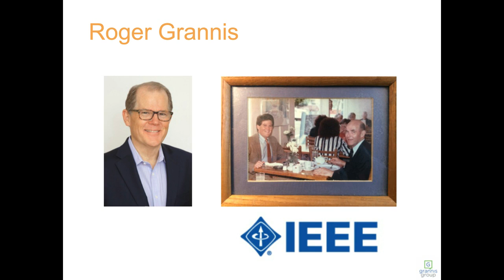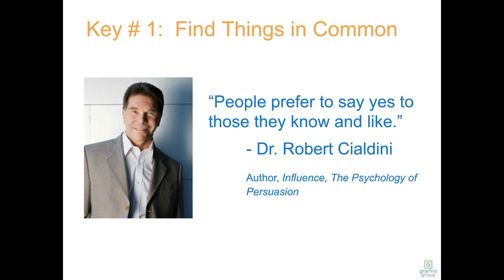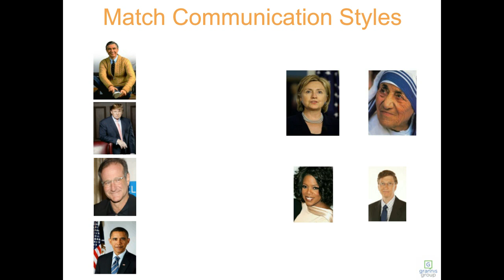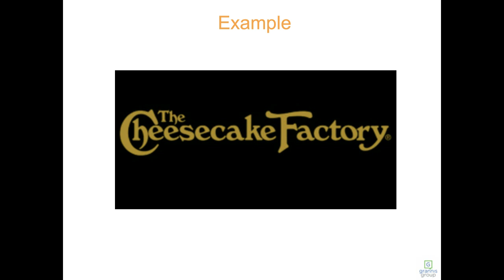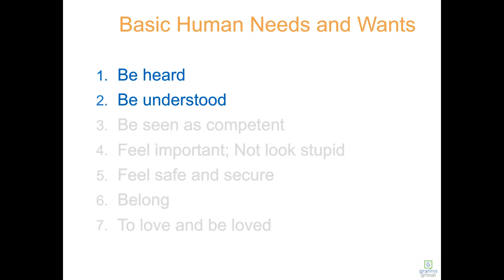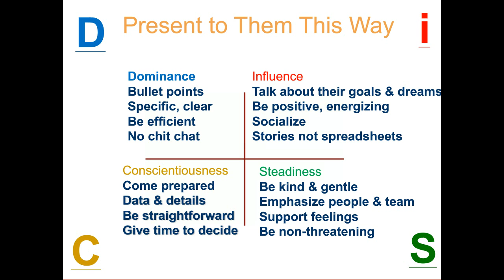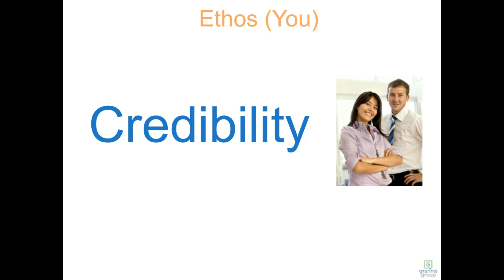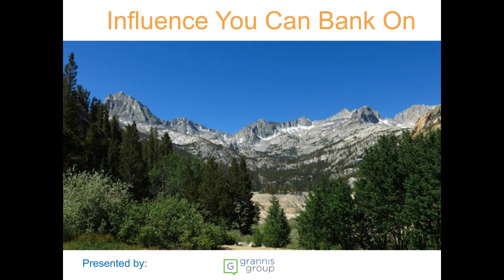Influence You Can Bank On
Influence You Bank On with Roger Grannis, Principal at GrannisGroup

Would you like to:
    Be more persuasive?
    Influence without authority?
    Make your point more effectively?

In this high-impact session you will learn a simple, three-step influencing model that you can apply to any situation.  Specifically, you will learn the secrets to:

    Making meaningful connections with people
    Flexing your communication style
    Asking effective questions
    Getting people to say yes to your projects, plans, and proposals